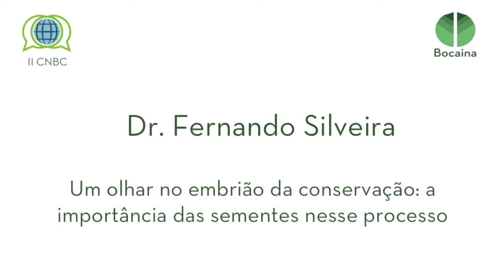II CNBC Fernando Silveira - sobre ecologia de sementes e campo rupestre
Vídeo realizado durante a II Conferência Nacional de Biologia da Conservação